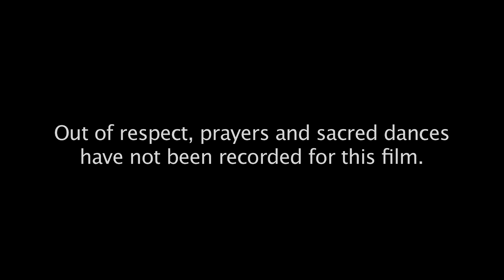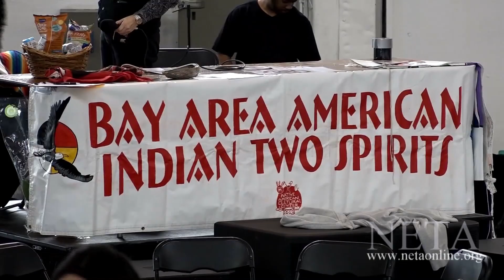ffm 2082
Description